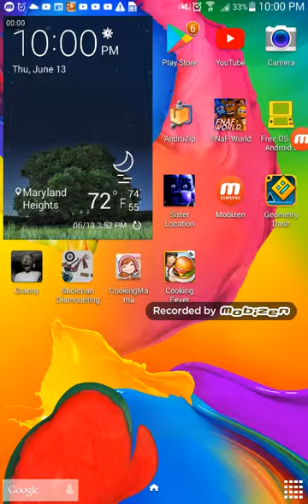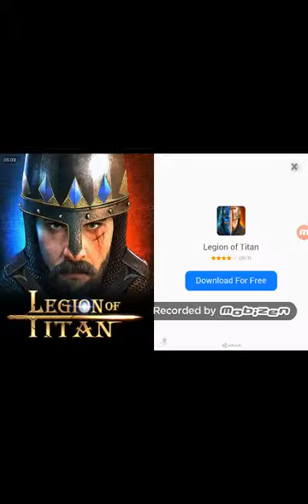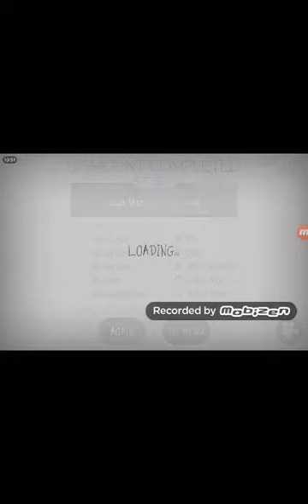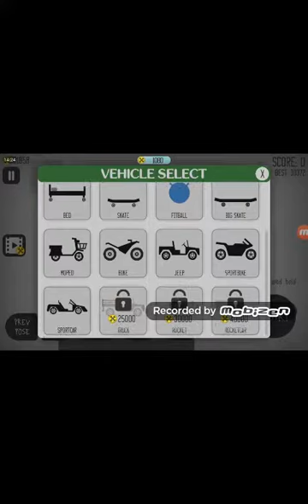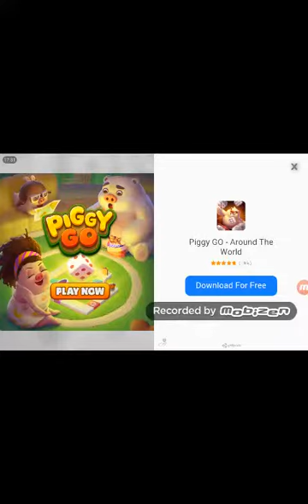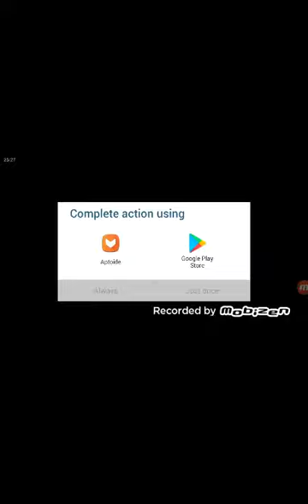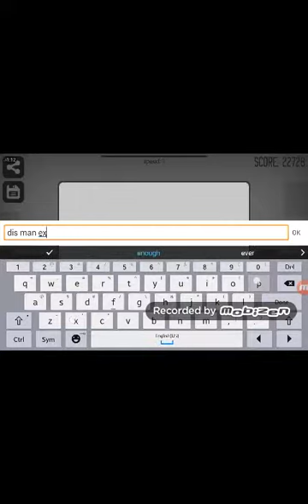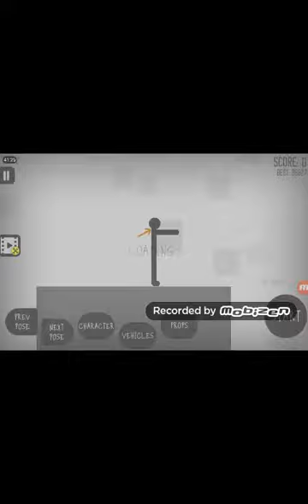Stickman dismounting #2 (read desc.)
Enjoy (if you like zombies exploding)